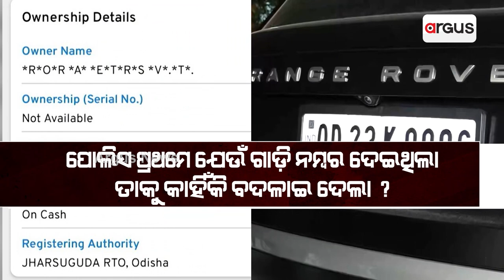ନ୍ୟାୟ ଅପେକ୍ଷାରେ ହିଟ୍ ଆଣ୍ଡ ରନ୍ ପୀଡ଼ିତା || Bhubaneswar Range Rover Accident Case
ଭୁବନେଶ୍ଵର ରେଞ୍ଜ ରୋଭର ହିଟ୍ ଆଣ୍ଡ ରନ୍ ମାମଲାରେ ନିଆଁବାଣ ବିଜେପି। ସମସ୍ତ ତଥ୍ୟ ପ୍ରମାଣ ଥାଇବି କାହିଁକି ଆକ୍ସନ ନେଉନି କହି କମିଶନରେଟ ପୋଲିସକୁ ଘେରିଲେ ରାଜ୍ୟ ବିଜେପି ସମ୍ପାଦକ ଟଙ୍କଧର ତ୍ରିପାଠୀ. ।